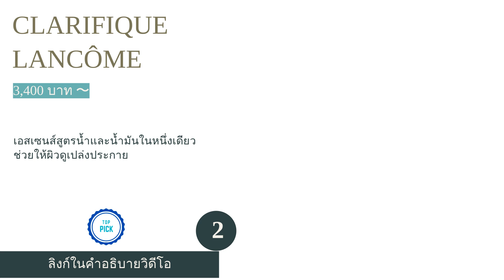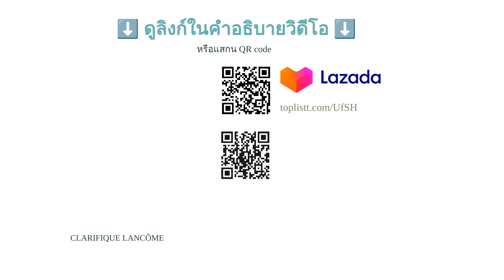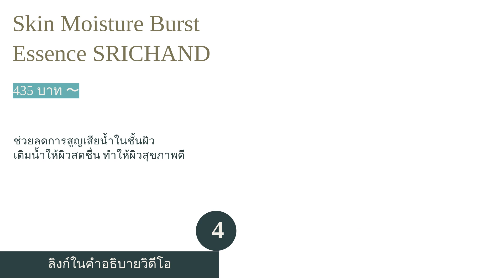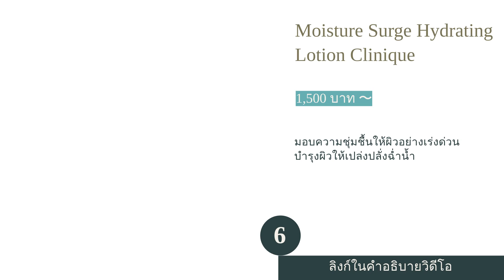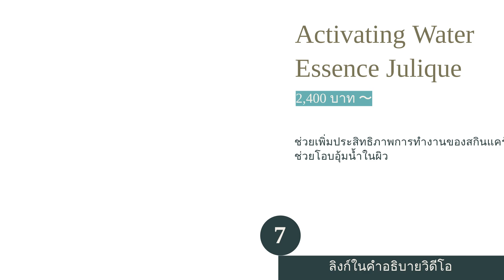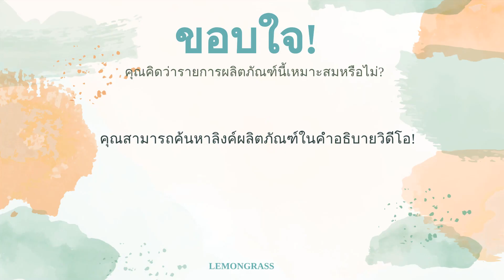🌵 8 อันดับ น้ำตบ ยี่ห้อไหนดี 2023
00:10 #1 - The Treatment Lotion LA MER (4,100 บาท 〜)
00:47 #2 - CLARIFIQUE LANCÔME (3,400 บาท 〜)
01:27 #3 - REVITALIFT CRYSTAL MICRO ESSENCE L'OREAL PARIS (899 บาท 〜)
02:05 #4 - Skin Moisture Burst Essence SRICHAND (435 บาท 〜)
02:44 #5 - Marine Sugar White Essence MizuMi (1,390 บาท 〜)
03:24 #6 - Moisture Surge Hydrating Lotion Clinique (1,500 บาท 〜)
04:02 #7 - Activating Water Essence Julique (2,400 บาท 〜)
04:43 #8 - Hyaluron Facial Essence Naturista (830 บาท 〜)
05:21 สิ้นสุด

ปัจจุบันเทรนด์การดูแลตัวเองมาแรงมากในสังคมไทย นอกจากการใส่ใจเรื่องอาหารและออกกำลังกายแล้ว สิ่งที่ผู้คนให้ความสำคัญไม่แพ้กันก็คือเรื่องผิวพรรณ เพราะสภาพแวดล้อมที่มีมลพิษ ฝุ่น ความเครียดส่งผลทำให้ผิวเสียได้ง่าย ด้วยเหตุนี้จึงมีผลิตภัณฑ์บำรุงผิวในท้องตลาดมากมายให้เลือก และแต่ละตัวมีสรรพคุณแตกต่างกันไป ครั้งนี้เราขอนำทุกท่านมารู้จักวิธีการเลือกผลิตภัณฑ์ “น้ำตบ” เพื่อผิวหน้าเนียนนุ่ม ชุ่มชื้น แลดูกระจ่างใสและสุขภาพดี ตัวอย่างแบรนด์ที่ผลิตน้ำตบชื่อดังที่พูดถึงแล้วหลายคนต้องร้องอ๋อ เช่น LA MER, LANCÔME, L'OREAL PARIS, SRICHAND เป็นต้น
ไม่เพียงเท่านี้ เรายังมีคำแนะนำจากแพทย์ผิวหนังมาฝากกัน ในช่วงท้ายบทความเรายังจัด 10 อันดับ น้ำตบ แนะนำ ฉบับล่าสุดมาให้เพื่อให้ผู้อ่านได้ใช้เป็นตัวเลือกในการพิจารณาคุณสมบัติก่อนตัดสินใจซื้อ พร้อมทั้งนำวิธีการใช้น้ำตบที่ถูกต้องมาฝาก เชิญอ่านกันได้เลยค่ะ